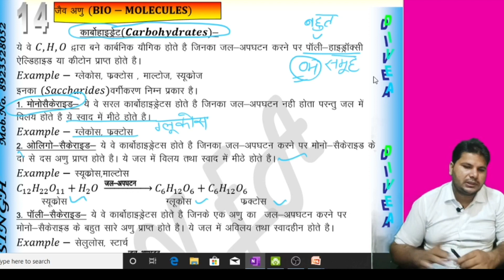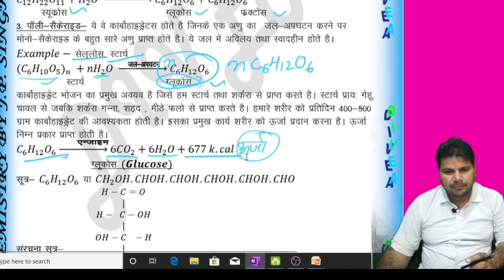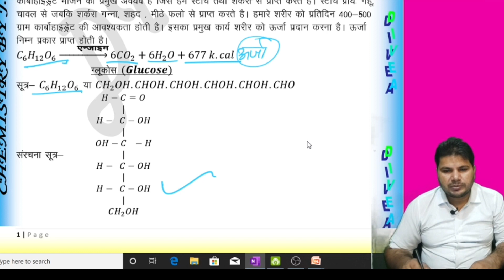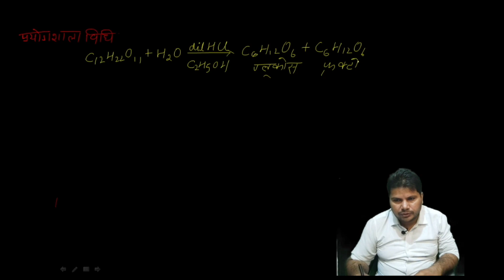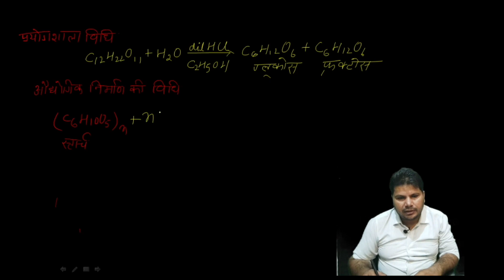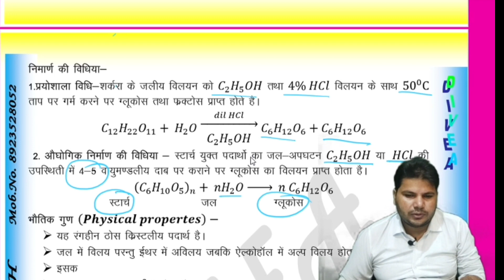CLASS-12|CHEMISTRY|Chapter-14|Bio molecule|NCERT CHEMISTRY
chapter start kar diya h jaldi hi pura bhi kar duga